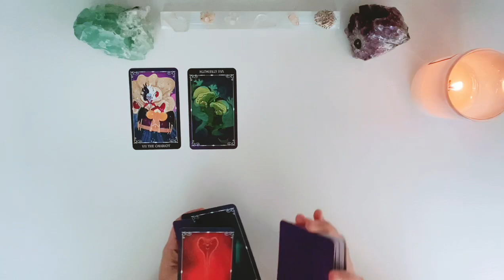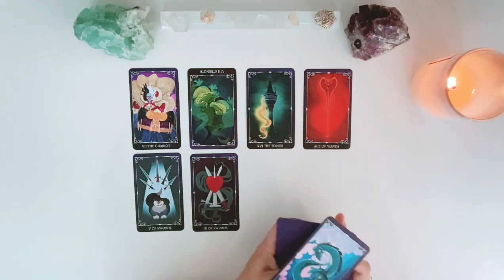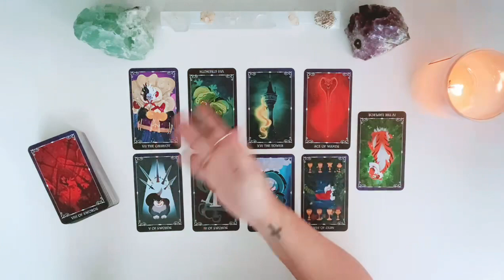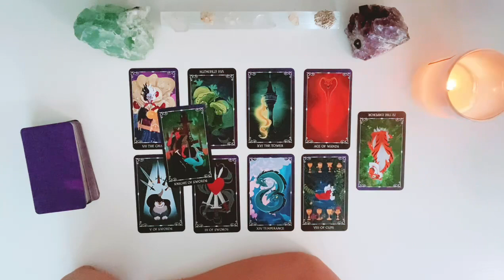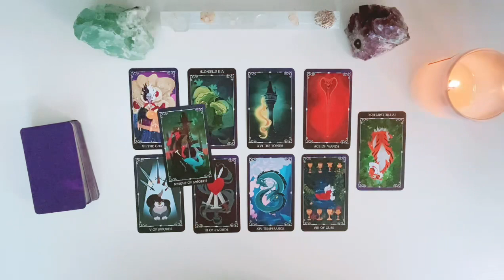LIBRA & ARIES ♎️ ♈️ (11/7 - 11/14) - Like Oil & Water! TOO Rigid In Their Beliefs & Not Budging! 😡